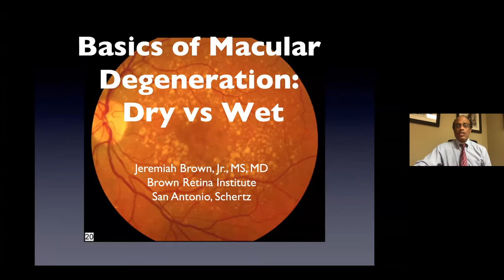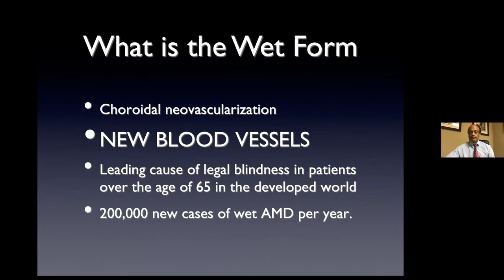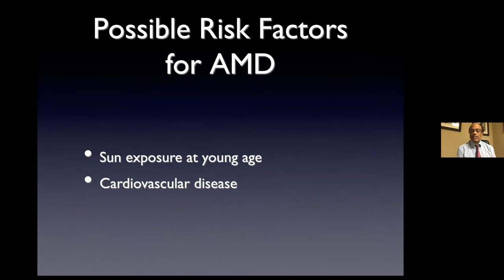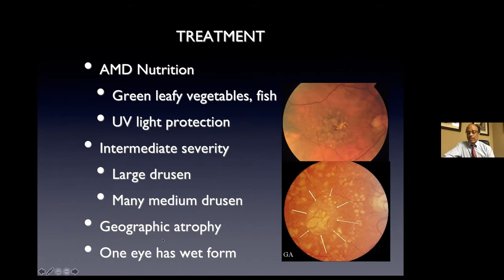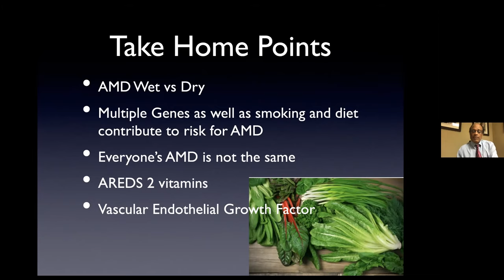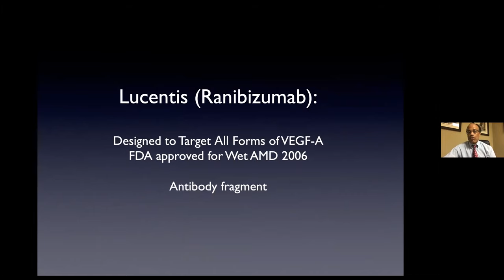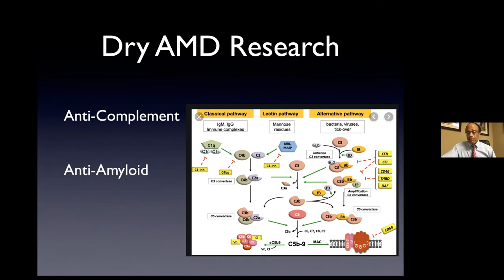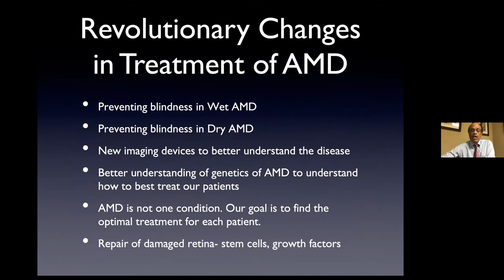Basics of Macular Degeneration Dry vs Wet